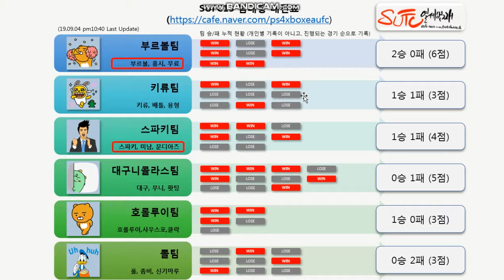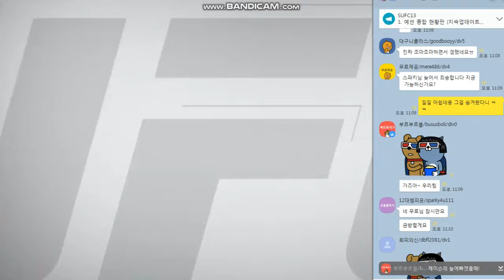[SUFC13]3라운드 부르볼(무료) VS 스파키(스파키) 1